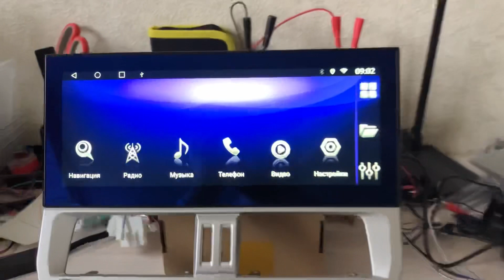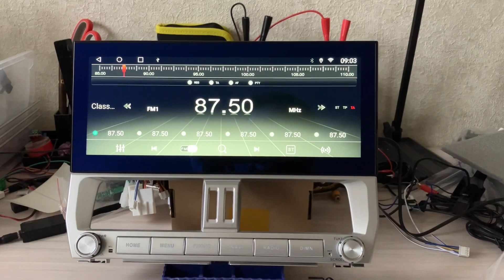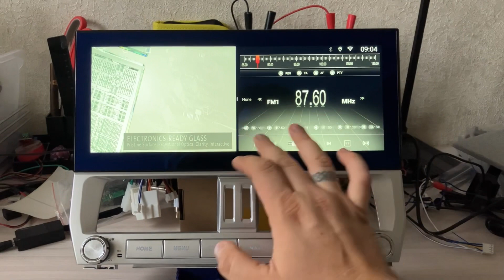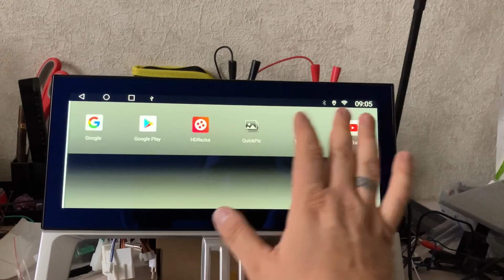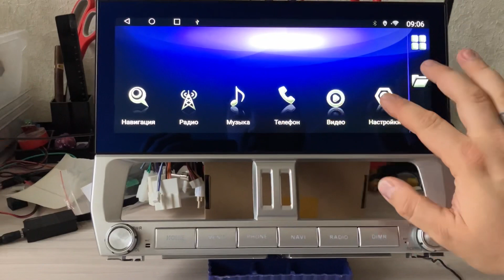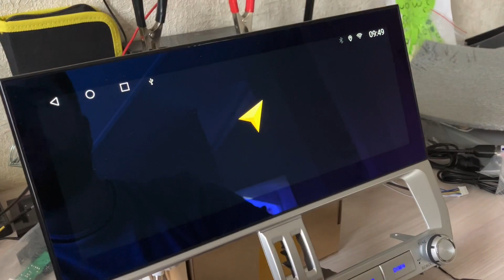Краткий обзор TS10 для Prado 2018-2020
Головное устройство на базе платформы TopWay TS10 с Android 10 для Toyota Land Cruiser Prado 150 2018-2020.